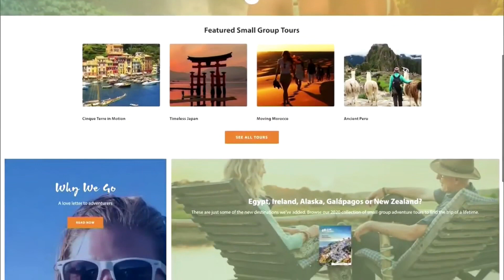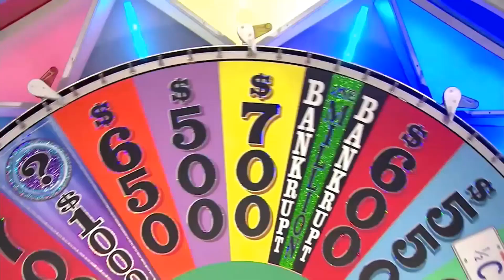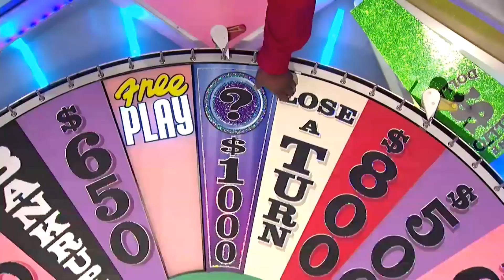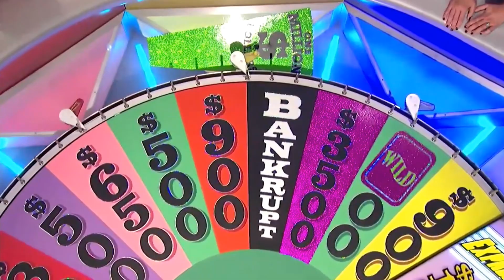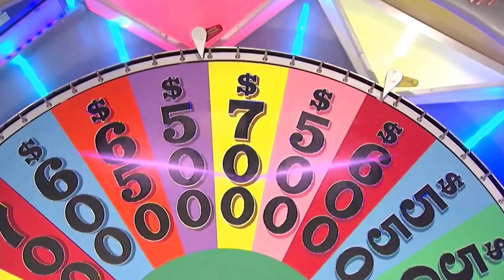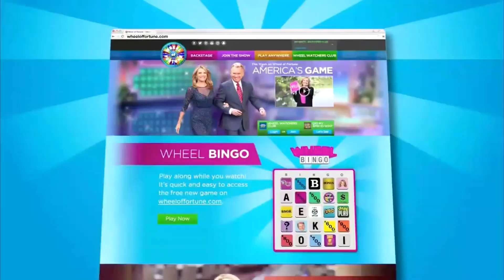Matthew's Fragmentation: Episode 94, 2019 (S37) with Feb. 2007 cues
Welcome. everyone to the 94th episode of Matthew's Fragmentation! This is an episode from the 37th (current) season, using cues that were largely introduced in February 2007! So, enjoy this fragmentation, and enjoy those Thanksgiving leftovers!